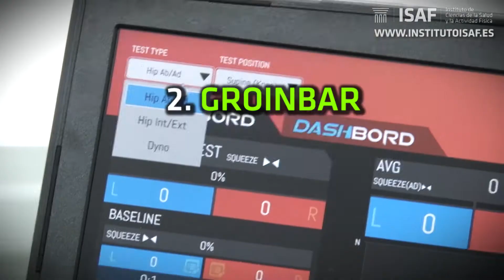Dispositivos "Vald Performance" en el Instituto ISAF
En el Instituto ISAF hemos experimentado con los dispositivos "Vald Performance".

1-. Nordbor
2.- Groinbar
3.- Humantrak

Descubre en el vídeo sus funciones y beneficios.

ISAF, Instituto de Ciencias de la Salud y la Actividad Física.